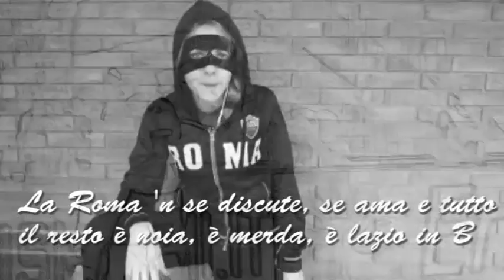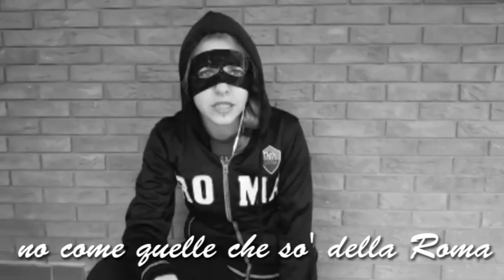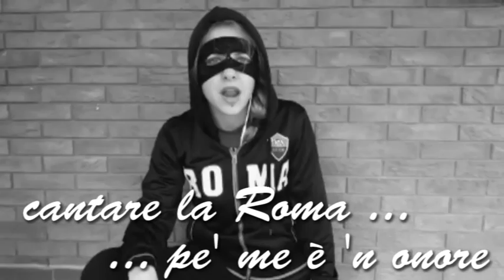[CANZONI AS ROMA] - 'Lupa Inferocita' - Cappuccetto GialloRosso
Il primo singolo della bionda incappucciata 'Cappuccetto GialloRosso' che vuole spiegarci il vero modo di tifare la Roma, un modo viscerale, genuino, un amore incondizionato per i nostri colori.

Testi e musiche : Andrea Taloni